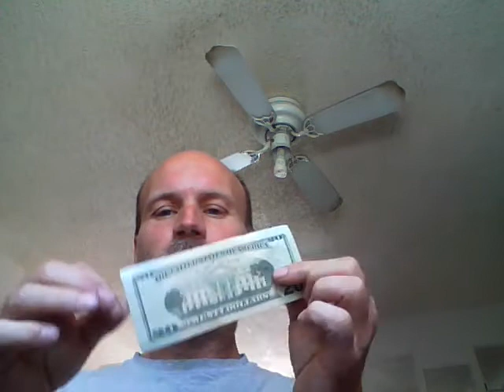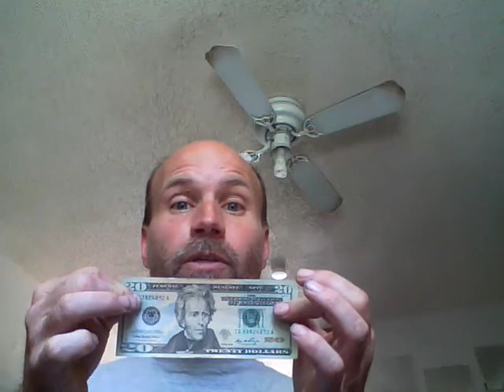Zombie Apocalypse Diaries: The Intercept, The NSA, Money, and Zombies (you)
So, The Intercept, supposed masters of the NSA documents, has proven itself irresponsible and incapable of the task Snowden gave them.

At least Edward Snowden is safe inside Russia; if the US doesn't nuke Russia that is.

By the way, what do you think goes on when Youtube "processes" your video?  They run it through voice recognition, tease out what you are saying, and document it and store it and ship it over to the NSA.

If you can watch this show all the way through, and still desire to remain in America; you are no more than a zombie, and your fate shall await you.  Because the fact is, America has been taken over, completely, by zombies.  Those of us few humans remaining will find each other and escape while your world implodes on you - and quite soon I might add.  Ooh am I ever looking forward to watching that happen.